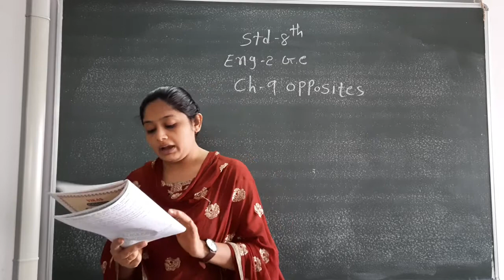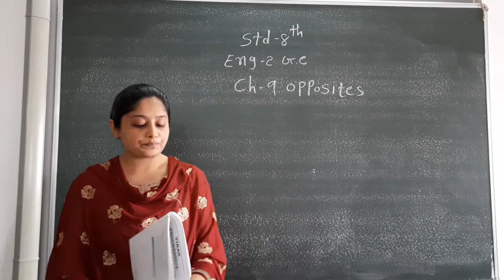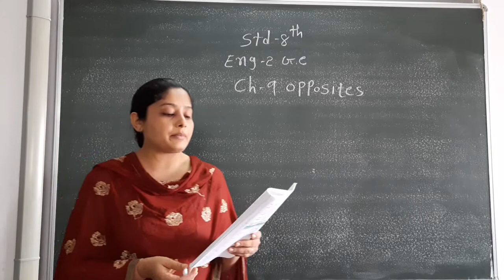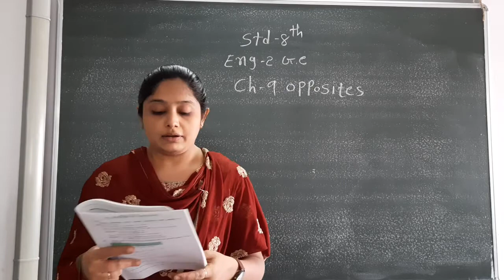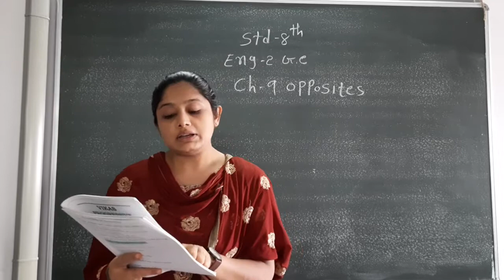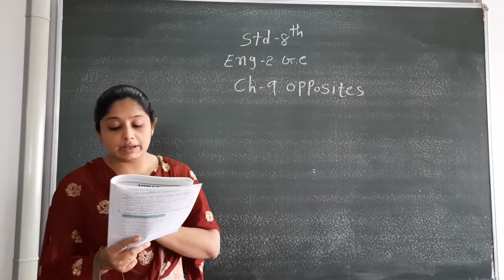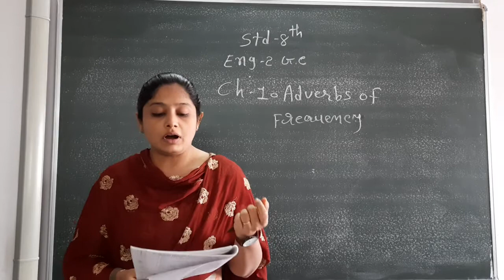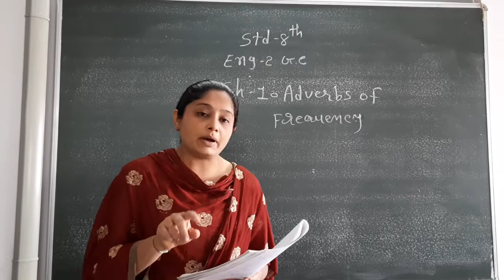GUJ MED STD 8 SUB ENG,2 CH 9 P 1